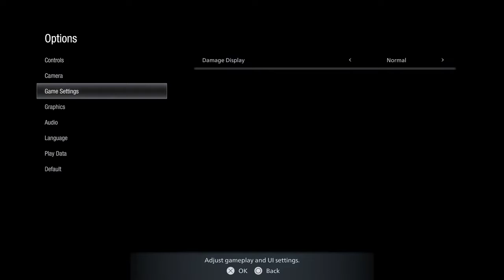RESIDENT EVIL 8 VILLAGE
Enter a contest to win Resident Evil 8 Click one of the links. Skip the ad and press allow. Only do this once, then Like and Sub, and comment "Clicked PS5 or Clicked Xbox"
Contest ends April 20th. One lucky winner will be announced. The winner will get a reply in the comment second.

Resident Evil Village Deluxe Edition - PlayStation 5 Deluxe Edition
For Xbox
Resident Evil Village Deluxe Edition - Xbox Series X Deluxe Edition